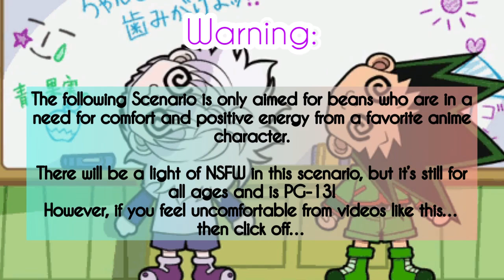HxH Main Four Caught You Singing Scenario~ Ft: 2 Bonus Characters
Here’s a list of songs you were caught singing! And yes I had to do these characters as a bonus/extra because I thought it was fun!

Anyways, I hope you enjoyed it and get ready for March!

Gon Freecss
- Count on me by Bruno Mars

Killua Zoldyck
- DARE by Gorillaz

Kurapika Kurta
- Into your Arms by Witt Lowry and Ava Max

Leorio Paradinight
- Boyfriend by Big Time Rush

Hisoka Morow
- Toxic by Britney Spears

Feitan Portor
- Flesh by Simon Curtis

Also sorry for the little error, it’s supposed to say scenario. Anyways!

Gon, Killua, Leorio, Kurapika, Hisoka and Feitan are from the Anime Hunter x Hunter and is created by Yoshihiro Togashi.

Songs:

Hani Koi

- Ohayo